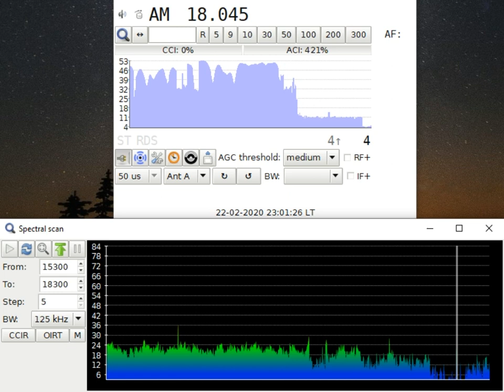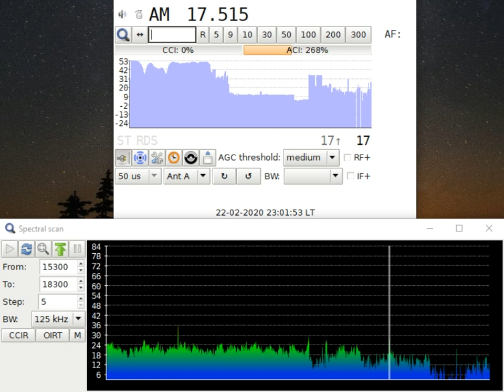Test scan LW,MW,SW with TEF6686 + XDR-GTK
With FM Antenna...